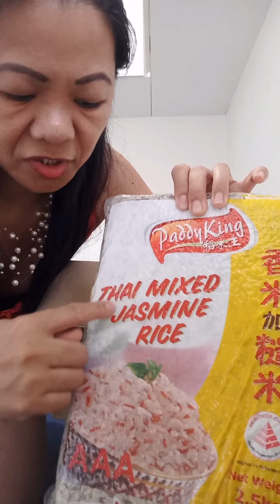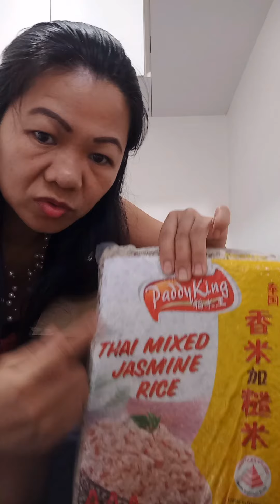Unboxing Groceries from Redmart/lazada at kwentuhan /Emmarie1926